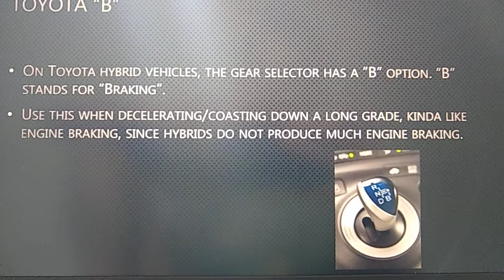REGENERATIVE BRAKING SYSTEM kyaaapkoyebaatpatathi #10338